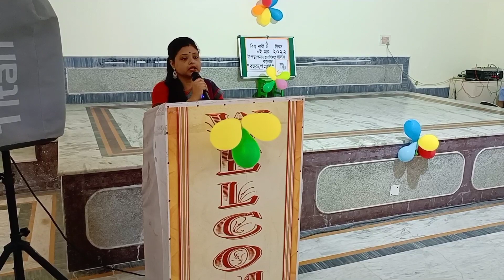নারী দিবস উদযাপন । সোফিয়া গার্লস কলেজ।